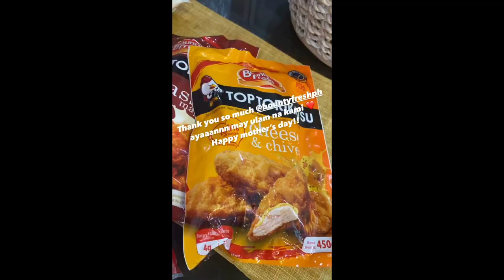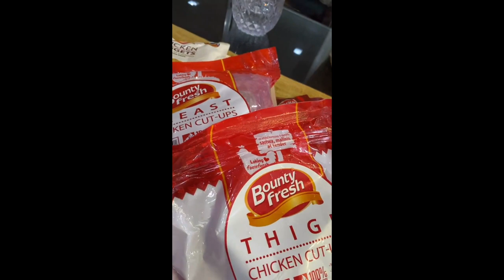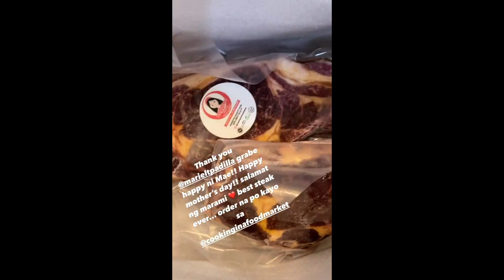BABY MALIA KUMAKAIN NG GULAY || POKWANG COOKING KIMCHI FRIED RICE